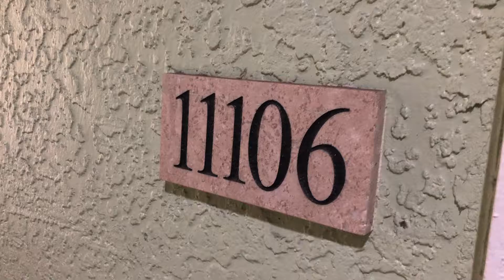11106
We have access, completely cleaned out August 21